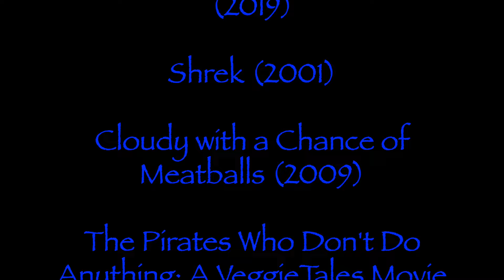Defeats of my Favorite Animated Non-Disney Movie Villains Part XIX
Villains’ Quotes:

“Through battle and wear, every beam, block, and spar has been replaced since the day she was launched. Yet she lives on. It’s an eternal thing. But I am not.” -Captain Crow
“The Hamster of Darkness. Finally, and when I bring this back to the kingdom, nobody's going to be laughing at my ear anymore. No. I'm going to be the one who's laughing, not at my ear of course, but because I was right. The Hamster is real.” -Lapin
“Evil is for adults, who steal powerful ancient stones and wreak havoc. And not for tubby little punks who should be at school, learning, taking a recess, sucking his thumb!” -Belle Bottom
“ROOOOAAAAR!!” -The Rock Monsters
“Knights, new plan - the one who kills the ogre will be named champion. Have at him!” -Lord Farquaad
“So here’s the cheese; You can keep it going… get everything you’ve ever wanted… and be the great man I know you can be. Or you can turn it off… ruin everything… and no one will ever like you. It’s your choice. Choice… choice… choice… choice… choose.” -Mayor Shelbourne
“On my words, brother, I’m not finished! I’ll never be finished, until that crown is on my head!” -Robert the Terrible
“We've gotta wipe that town off the map. Send a tweet example towards the troops.” -Ika Chu
“ROARRRR!” -Sharptooth
“You're going back to Simon. But first… I get a souvenir.” -Warfield

Song: Message From Sylvia - Heart of War